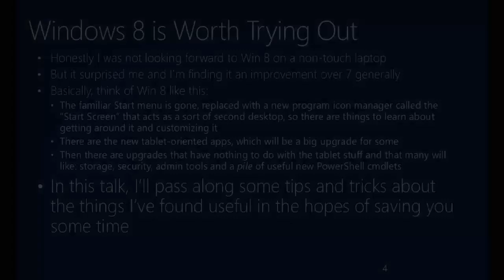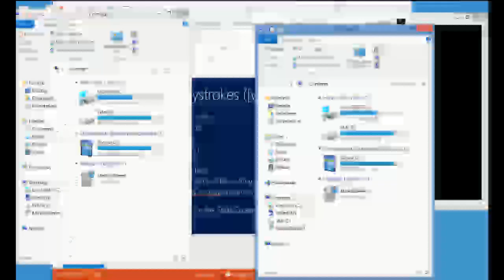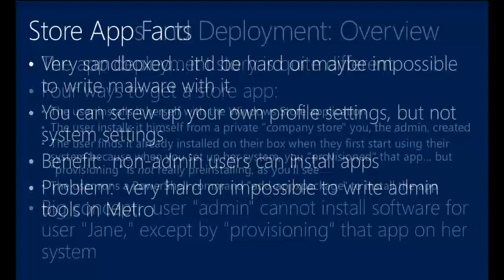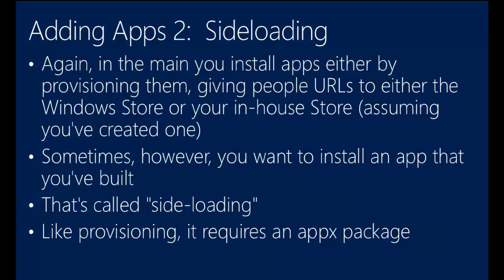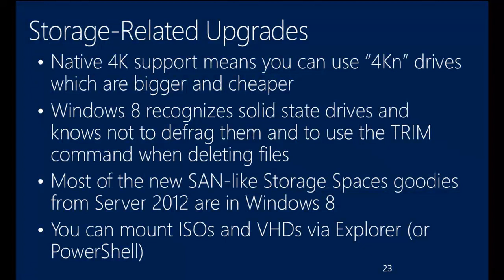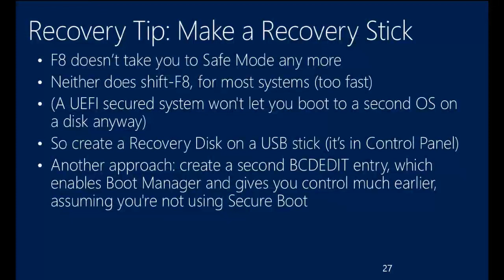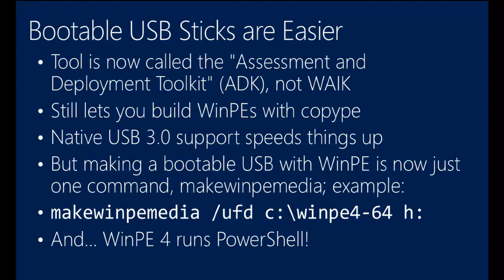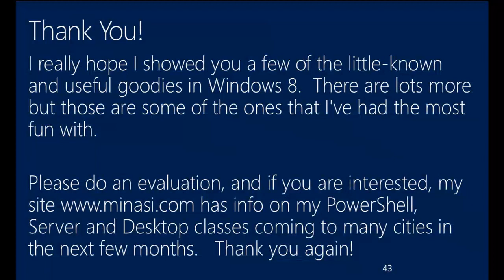TechEd North America 2013 Pieces of 8 Prospecting for Windows 8 Gold